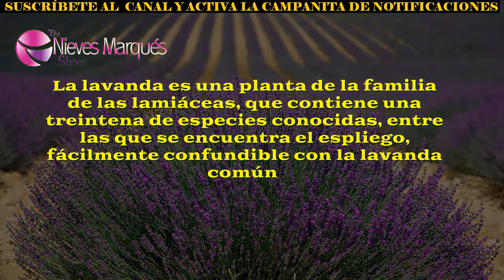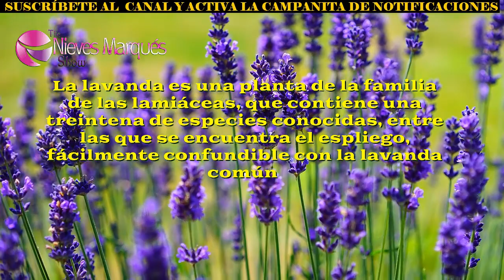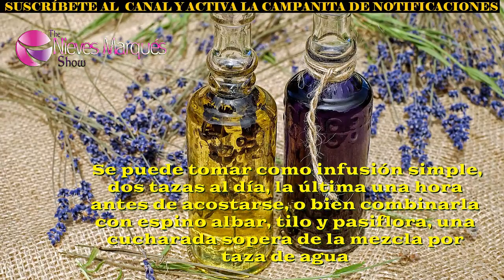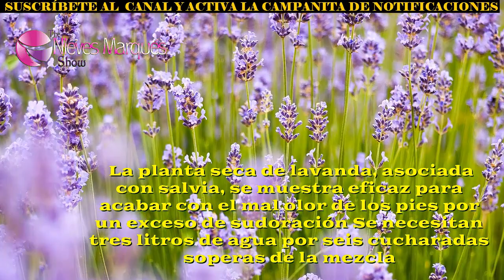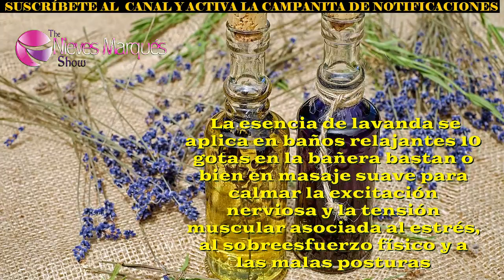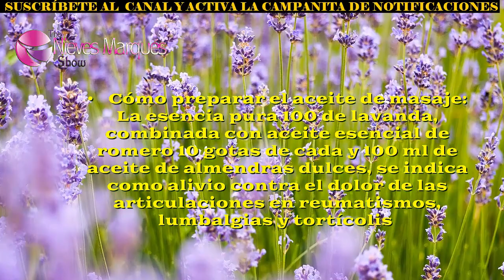LAVANDA. Planta Medicinal Relajante. Descubre sus propiedades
Descubre las maravillosas propiedades de la Planta Medicinal de Lavanda.